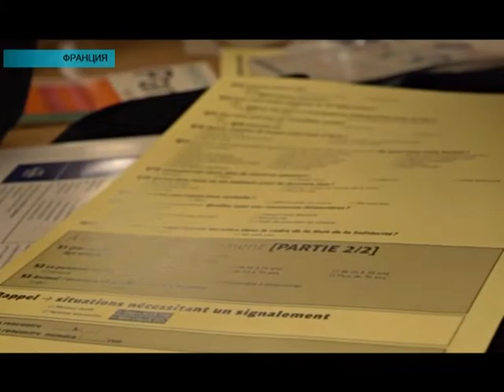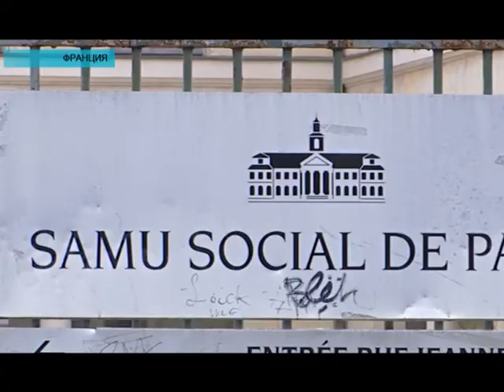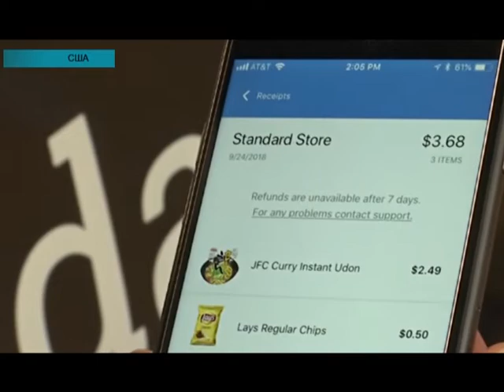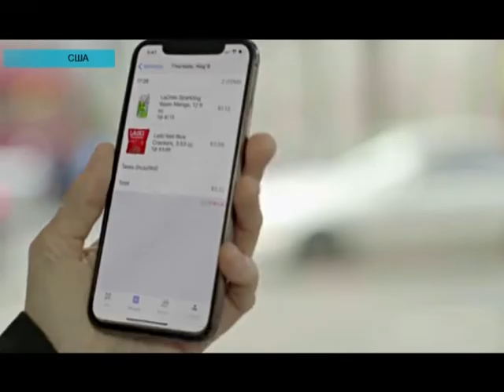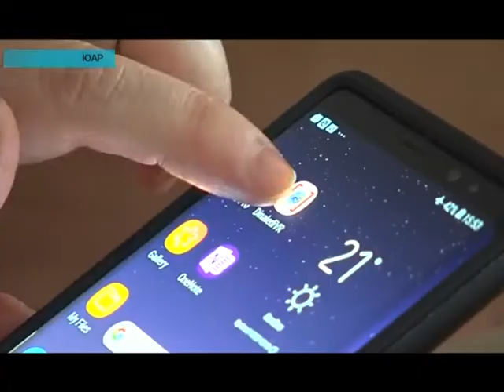Новости мира (12.02.2019)